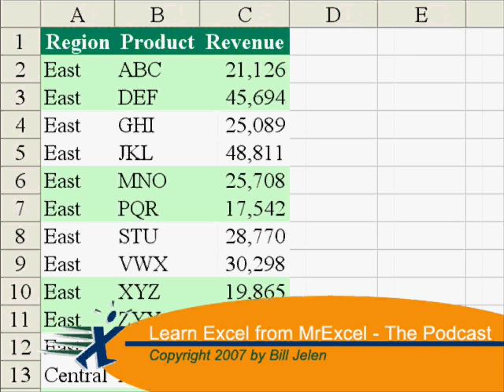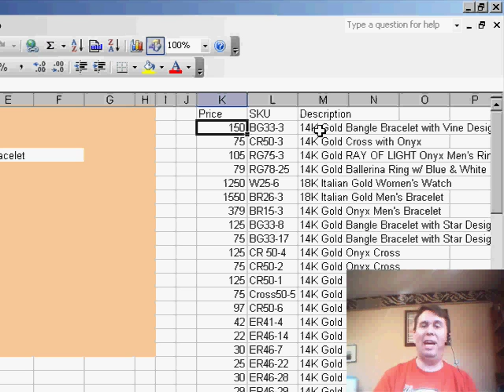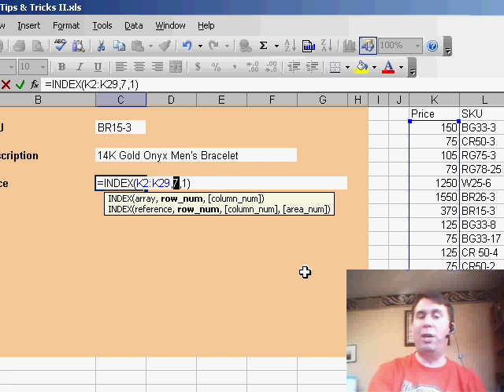Excel - Performing a VLOOKUP to the Left in Excel: INDEX and MATCH Tutorial - Episode 487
Microsoft Excel Tutorial:  Performing a VLOOKUP to the Left in Excel: INDEX and MATCH Tutorial.

Welcome back to the MrExcel netcast! In our previous videos, we've covered the basics of VLOOKUP, INDEX, and MATCH. Today, I'm going to show you another useful application of INDEX and MATCH when the table array is not formatted in the traditional way.

In this example, we have a list of SKUs and their corresponding descriptions and prices. However, the price is in the wrong column for our VLOOKUP formula to work. While the easy solution would be to just move the price column, sometimes that may not be possible due to external factors. So, is there a way to perform a VLOOKUP to the left? Unfortunately, Microsoft has not yet provided a solution for this, but fear not, we have a workaround using INDEX and MATCH.

Instead of using VLOOKUP, we will use the MATCH function to find the row number of the SKU we are looking for. This is done by specifying the lookup value, the range to search in, and setting the match type to exact (FALSE or 0). The MATCH function will return the row number of the SKU we are looking for. Next, we use the INDEX function to retrieve the price from the corresponding row and column. It's important to note that both ranges (SKU and price) must start on the same row for this to work correctly.

One thing to keep in mind when using INDEX and MATCH is that the column number is optional, especially when there is only one column in the original range. However, it's important to double check that both ranges start on the same row to avoid any errors. With this method, we can easily perform a VLOOKUP to the left and retrieve the correct price for any SKU.

To finish up the recent discussion of VLOOKUP, INDEX, MATCH, and OFFSET, todays episode talks about the strange situation where the data that you want is located to the left of the key field in the lookup table. Episode 487 will show you how to use VLOOKUP and MATCH to solve this problem.

Table of Contents:
(00:00) New use for INDEX and MATCH
(00:34) VLOOKUP for description but Price is to left
(01:03) Unintuitive solution
(01:24) Using MATCH with INDEX function
(02:15) Important note for creating INDEX and MATCH
(02:39) Clicking Like really helps the algorithm

This video answers these common search terms:
Column number
Column placement
Data validation drop-down
Description
INDEX and MATCH
INDEX function
MATCH function
Price
Row number
Same row range requirement
Table array formatting
VLOOKUP
VLOOKUP left